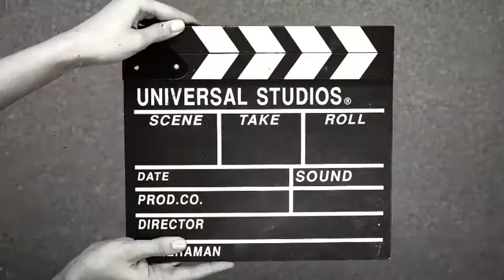المندي اليمني مندي_لحم ألذ_الوصفات مندي_لذيذ الطريقة_سهلة_ولذيذة الطريقة في الفيديو سهلة جدا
مندي لحم طريقة سهلة جدا  ولذيذة
المقادير ع حسب الرغبة
والطريقة  موجودة في الفيديو سهلة جذا
 وهذا سنابي
‏zozop55
الاسم ‏Cooking🍽xx